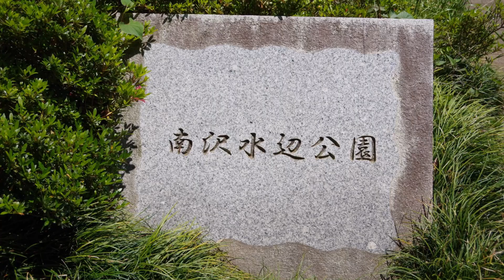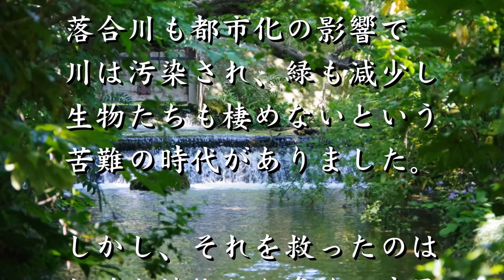東京の名湧水57選 №45「南沢湧水群」2020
［自然・散策］2020年5月14日（木）前回（4/23）に引き続き、東京都で唯一「平成の名水百選」に選ばれた東久留米市の「落合川と南沢湧水群」を訪ねました。今回は南沢緑地保全地域内の沢頭（さがしら）湧水の源へ足を運び、一日約1万トンの湧水量に驚くばかりです。いこいの水辺では落合川に入り童心に返ってしまいました。水は綺麗で水深は浅くとても素敵な場所です。湧水は人々に潤いと安らぎを与えてくれます。